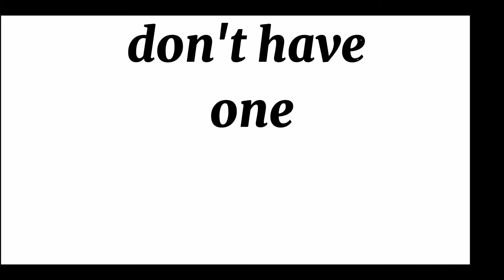time to get to know me||gacha life